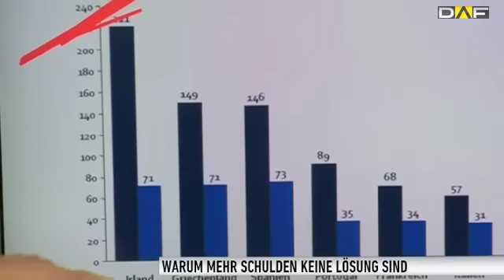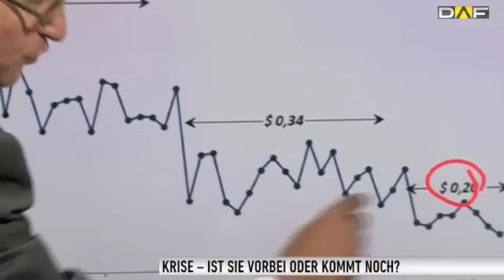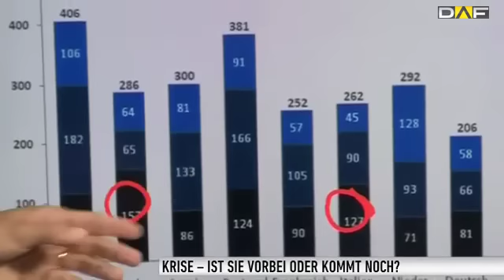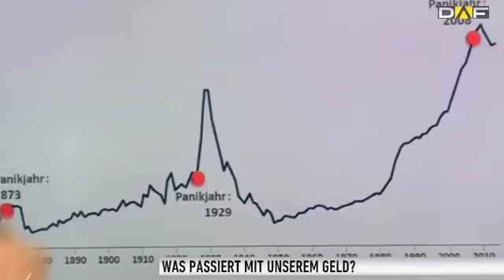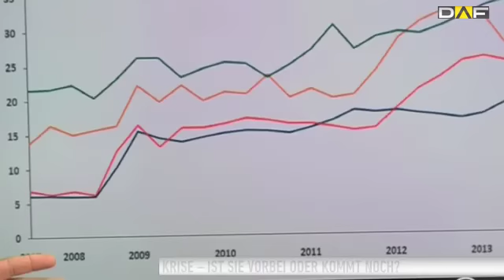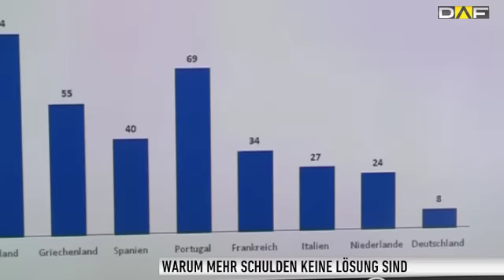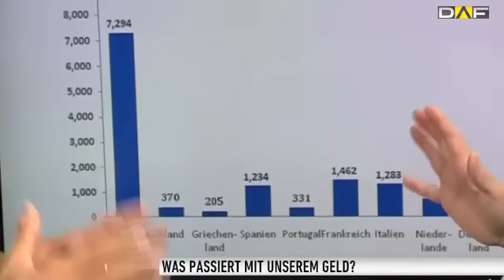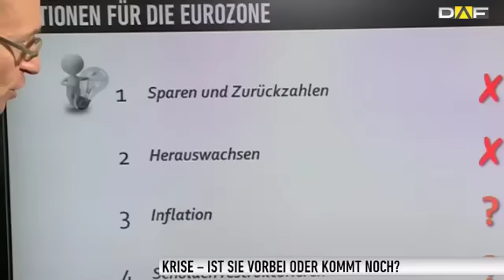Krise: "Die Politik lernt nicht, was sie muss"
Bücher über die Finanzkrise und die Folgen sind weiterhin gut gefragt, und an neuen Titeln gibt keinen Mangel. Ein ungewöhnliches Buch erklärt die Zusammenhänge mit 77 Grafiken.